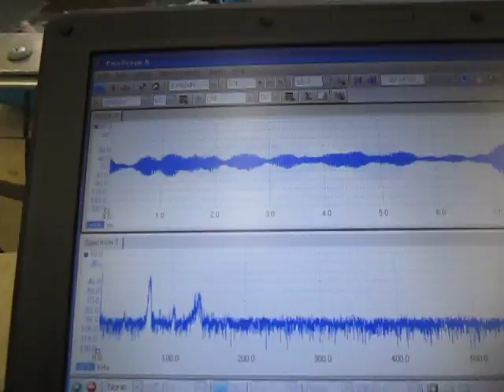‹‹音響流の利用技術››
１）２種類の超音波を利用した洗浄
２）流水式超音波洗浄（超音波シャワー）
３）表面を伝搬する高調波（１ＭＨz以上）の利用
４）ガラス容器の音響特性を利用
５）キャビテーションと定在波の最適化（音圧測定解析）を利用
６）その他（非線形現象、相互作用・・）